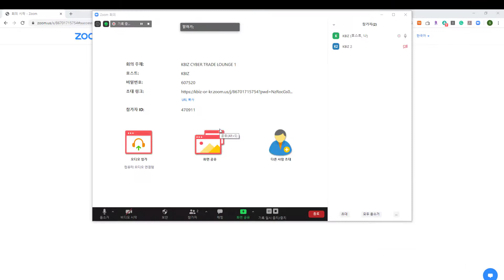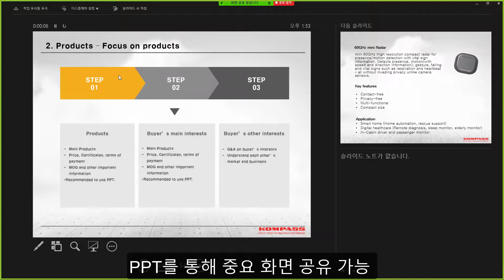Zoom Manual Host